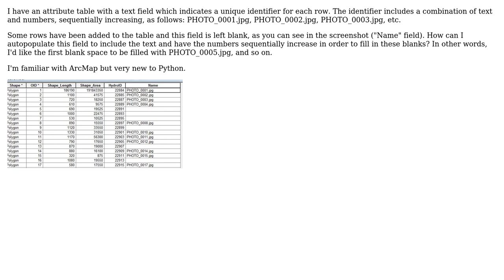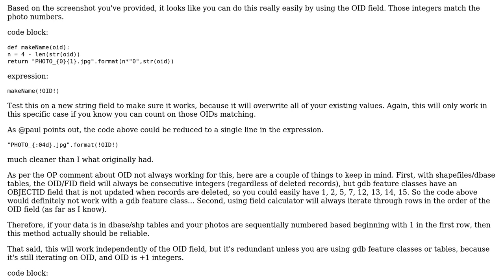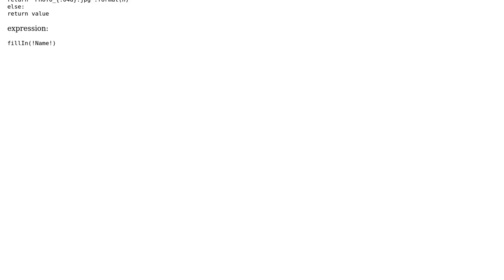GIS: Autopopulating text field with string and number combination (3 Solutions!!)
GIS: Autopopulating text field with string and number combination

With thanks & praise to God, and with thanks to the many people who have made this project possible! | Content (except music & images) licensed under CC BY-SA | Music | Images & others | With thanks to user PolyGeo user mr.adam user John user eplanner user Aaron and the Stack Exchange Network Trademarks are property of their respective owners. You are responsible for your own actions.